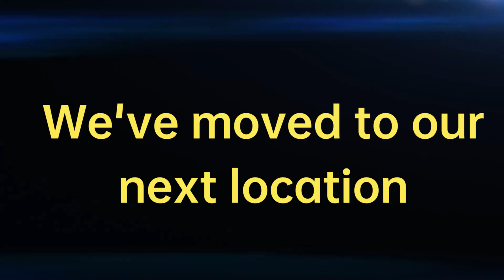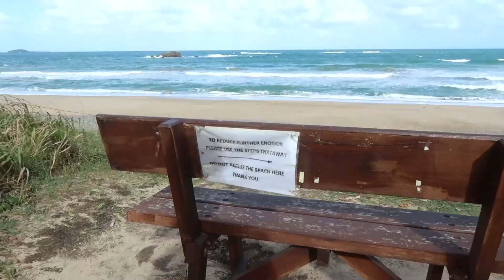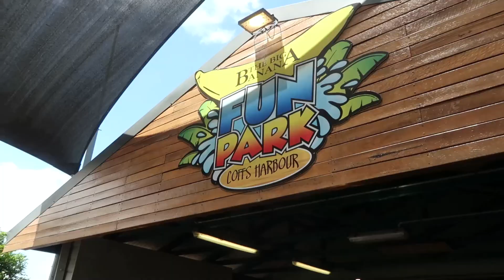The Big Banana - COFFS HARBOUR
the summer vacay continues